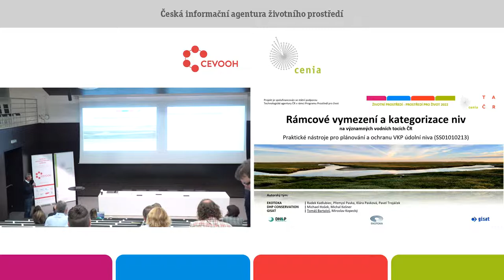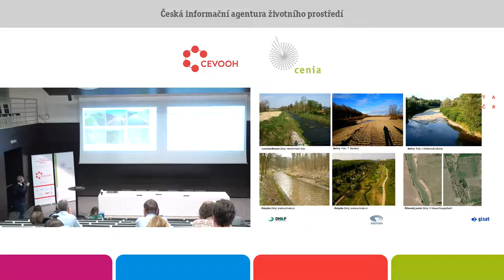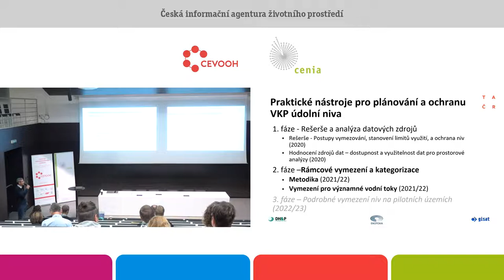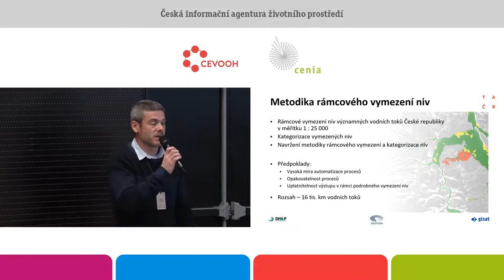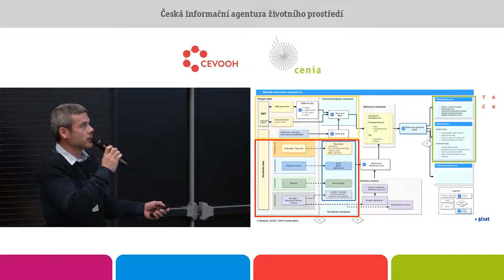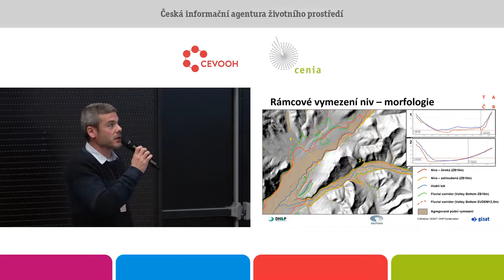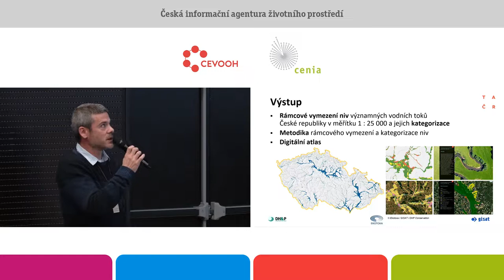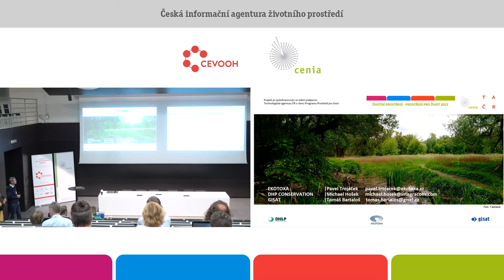Rámcové vymezení údolních niv na významných vodních tocích ČR. Tomáš Bartaloš. GISAT s.r.o.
Rámcové vymezení a kategorizace údolních niv bylo provedeno na významných vodních tocích ČR (cca16 tis. km) s využitím nástrojů GIS a řady  datových zdrojů z oblastí:
• Digitální model terénu
• Hydrologie
• Pedologie a horninové prostředí
• Půdní pokryv a vegetace
Data rámcového vymezení a kategorizace niv jsou publikována v prostředí ArcGIS online ve formě digitálního atlasu, který je přístupný na následujícím odkazu Atlas umožňuje prohlížení následujících datových vrstev
• Rámcové vymezení niv
• Pravděpodobnost výskytu nivy
• Půdní pokryv
• Typ nivy
• Výskyt nivního přírodního biotopu
• Vhodnost k přirozeným rozlivům povodní
Jako podkladovou mapu lze vybrat různé typy snímků a topografických dat.
Rámcové vymezení a kategorizace niv je určeno jako podklad pro orgány ochrany přírody, které s jeho využitím provedou podrobné vymezení VKP údolní niva. Je také samostatně uplatnitelné jako obecný podklad pro územně plánovací dokumentaci.